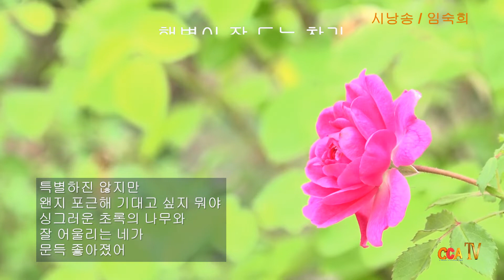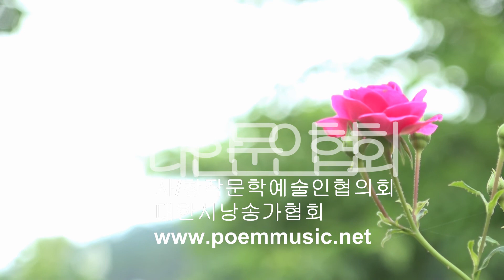이순예 / 햇볕이 잘 드는 창가 / 시낭송 / 임숙희 (낭송시 선정)